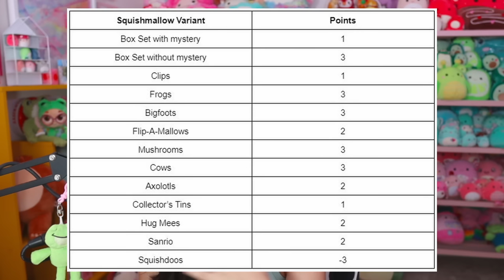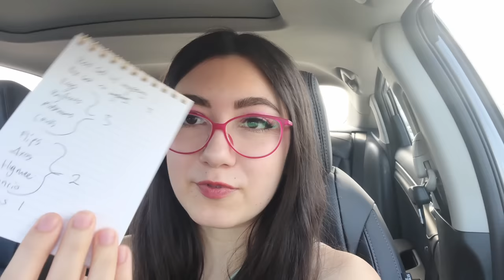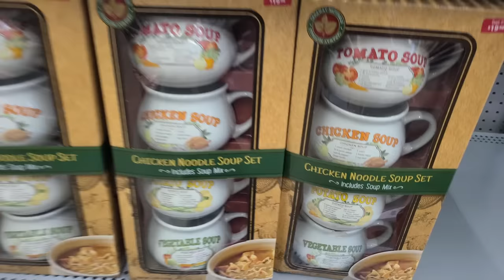THIS SQUISHMALLOW SCAVENGER HUNT IS SO INTENSE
hope you guys enjoyed this Squishmallow Hunt Challenge!! we had a ton of fun putting together this scavenger hunt and even tho it was chaotic, it was a ton of fun 🥰
here are the rules of the challenge in case you want to do it yourself!